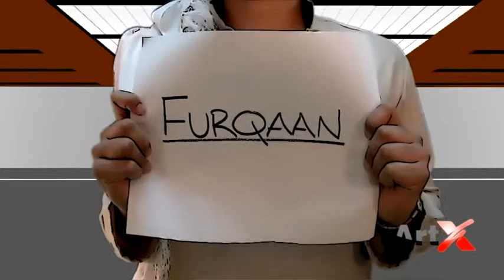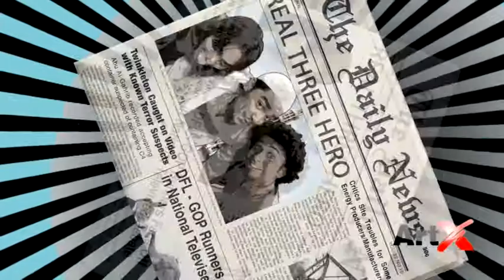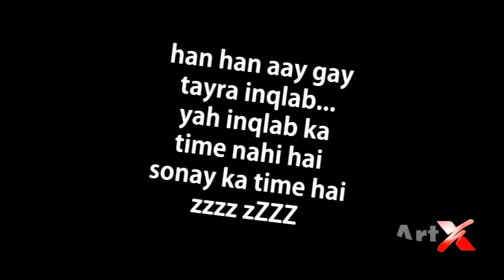B3 by ArtX